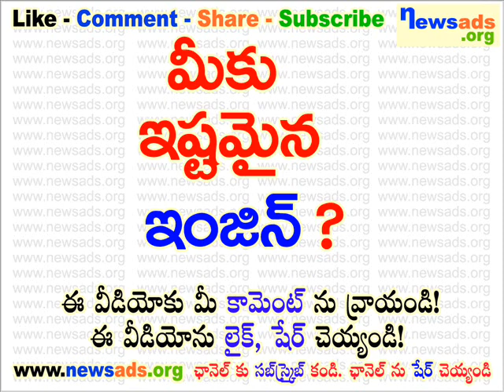మీకు ఇష్టమైన ఇంజిన్?